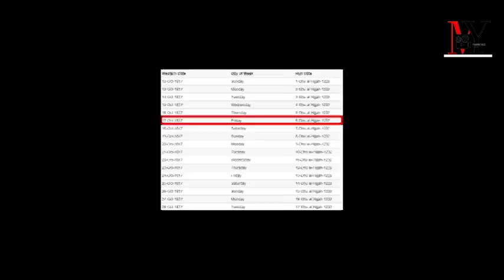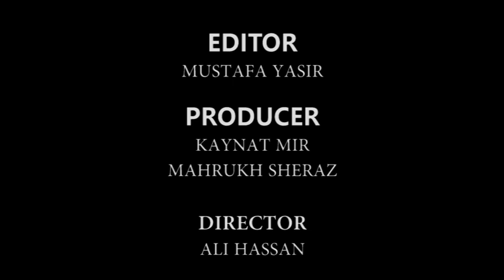SIR SYED AHMAD KHAN BAHADUR-AN OVERVIEW | UCP STUDENTS PROJECT | SUPERVISED BY SAHIBZADA ZABIR SAEED